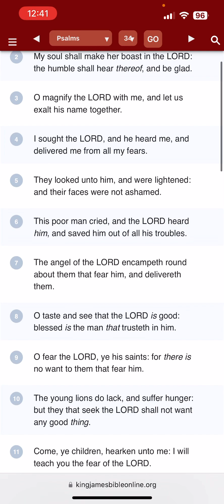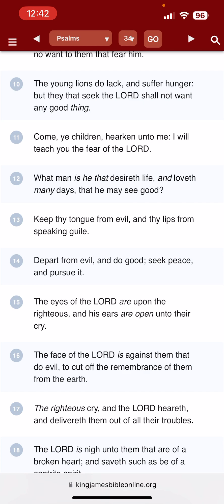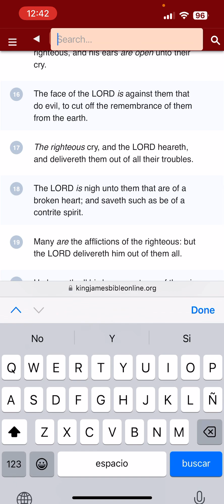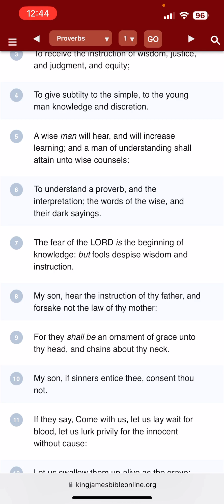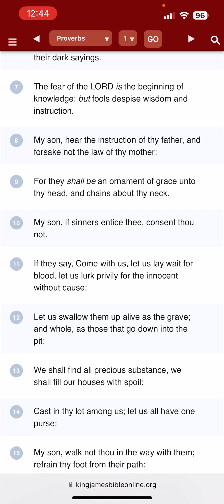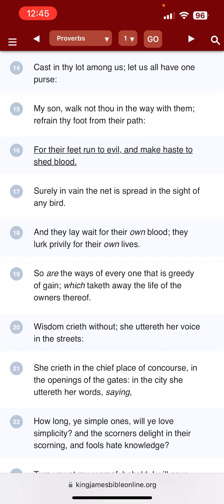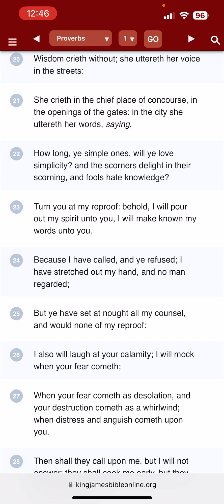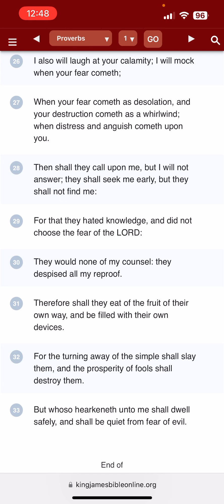Daily Bread - Angels Encamp Round About Them That Fear Him